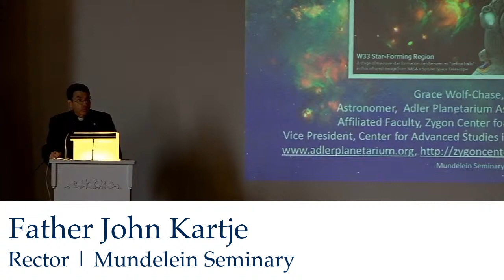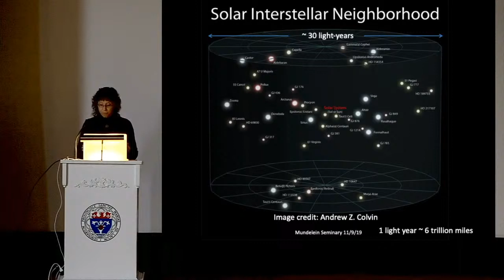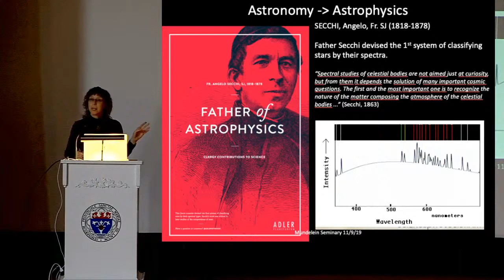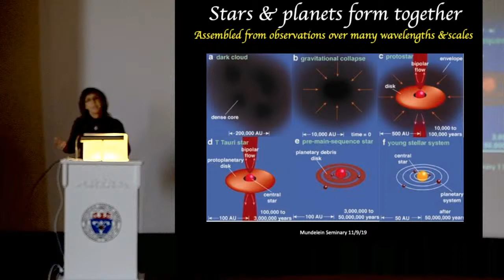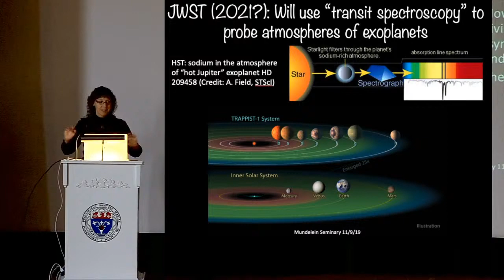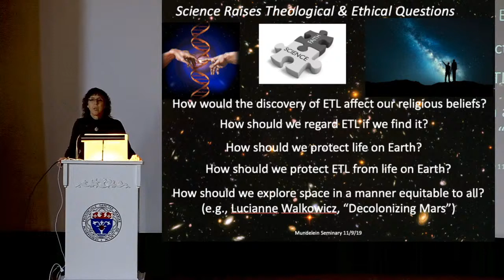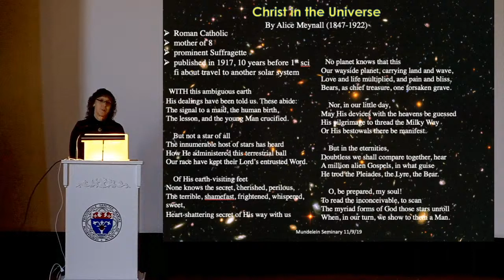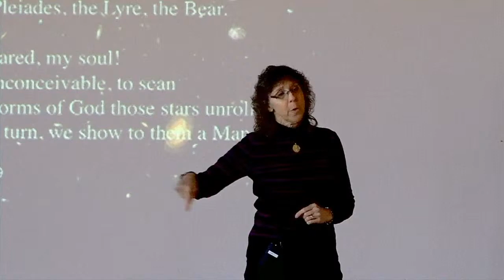Science Day at the Seminary | Dr. Grace Wolf-Chase of the Adler Planetarium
Science Day at the Seminary featuring Dr. Grace Wolf-Chase of the Adler Planetarium